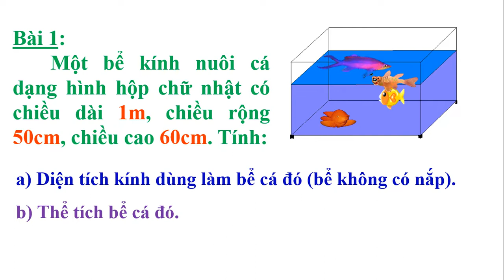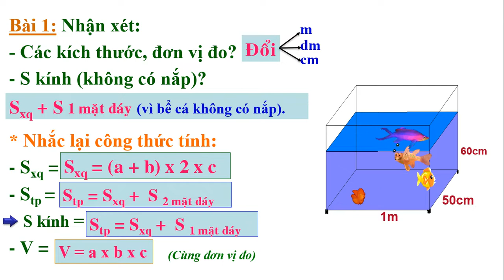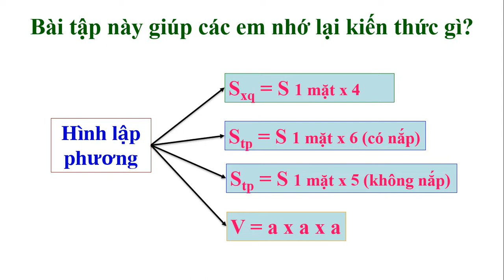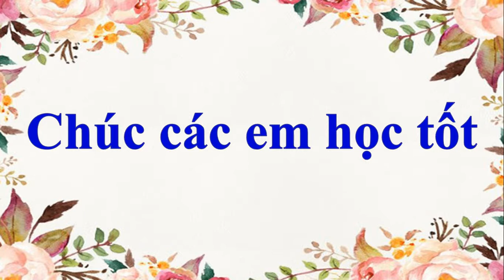Tuần 24: Ngày 9/4 Toán Lớp 5 Bài: LUYỆN TẬP CHUNG